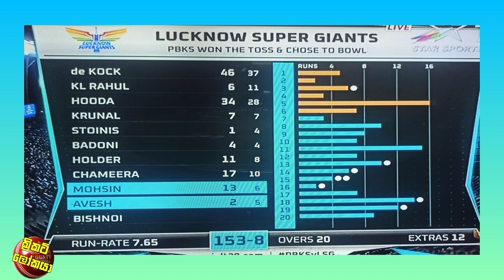පිට පිට හයේ පහරවල් සමගින් චමීරගෙන් සුපිරි පිතිහරබයක් / Cricket Lookaya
භානු නැත්තම් පන්ජාබ්ට ජයග්‍රහණත් අසීරුයි ඉන්දු ප්‍රවීනයට හොදටම තේරෙයි